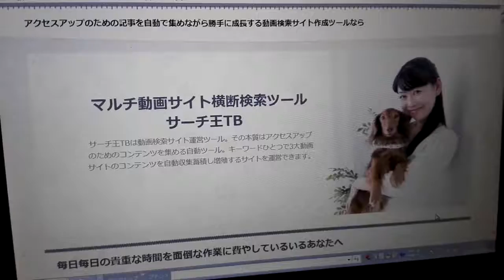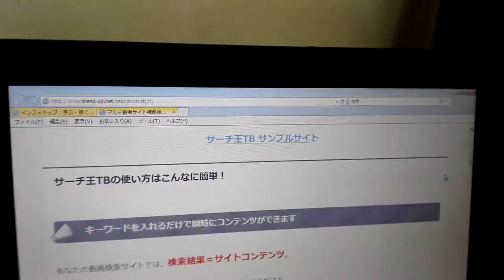マルチ動画サイト横断検索ツール